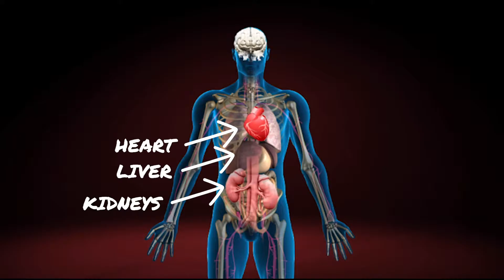EAT YOUR WAY TO HEALTHY HAIR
Can your diet be the reason your hair is thinning? We’ll share what to eat more and less of